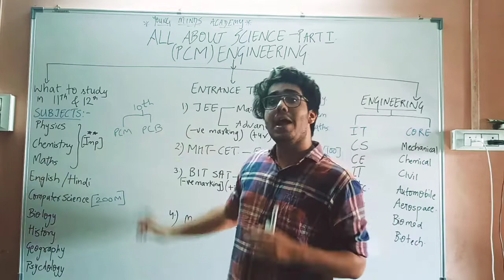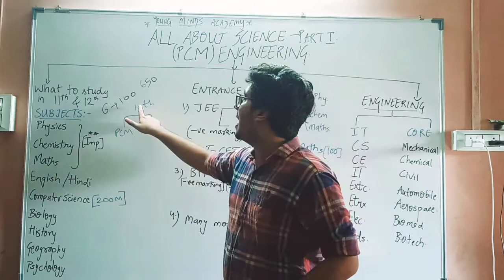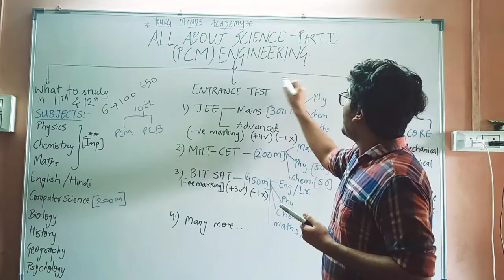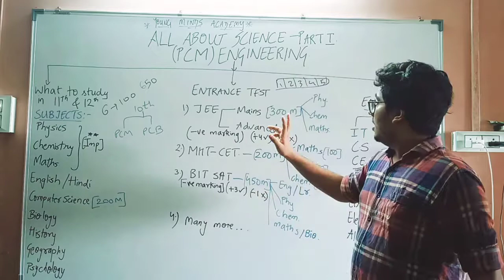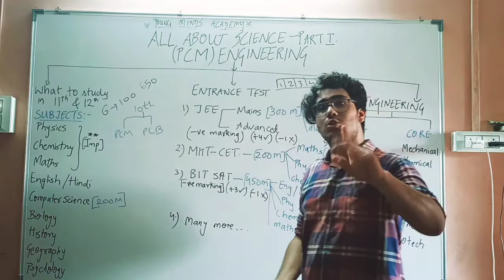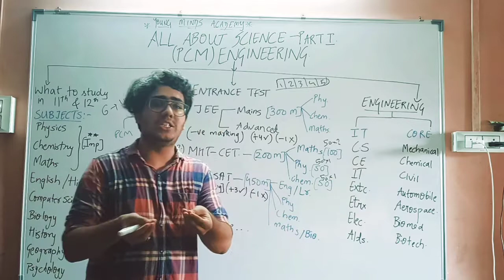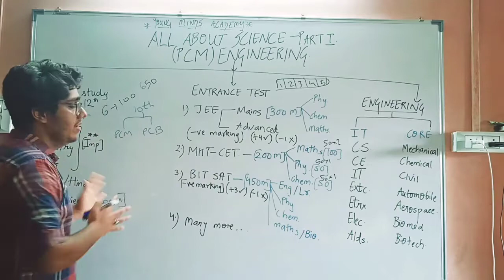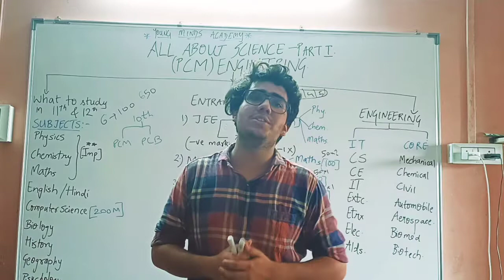Your Roadmap to a Lucrative Engineering Career: From Choosing a Major to Landing Your Dream Job 🏗️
Are you a confused 11th PCM student unsure how to navigate the path to a top engineering college? 🤯 This video reveals the ONE CRITICAL DECISION that can make or break your engineering dreams! 😱 Discover the SECRET FORMULA nobody else is talking about to maximize your chances of getting into the best colleges in the country! 🤫

Planning to pursue engineering after 11th PCM? This video is your one-stop guide to a successful transition! 🚀 We'll cover crucial subject choices, essential entrance exams, application strategies, and valuable tips to help you achieve your engineering goals. 🎓 From understanding the different engineering disciplines to navigating the competitive landscape, this video equips you with the knowledge and tools you need to excel! 🧠

Provided a comprehensive overview of the various entrance exams relevant to different colleges and engineering programs (JEE Mains, JEE Advanced, BITSAT, etc.).
Offer resources and strategies for effective exam preparation, including study materials, mock tests, and time management techniques.